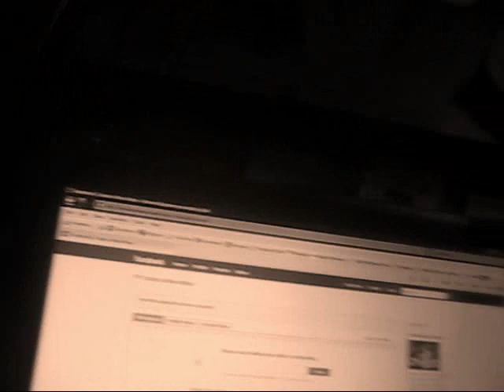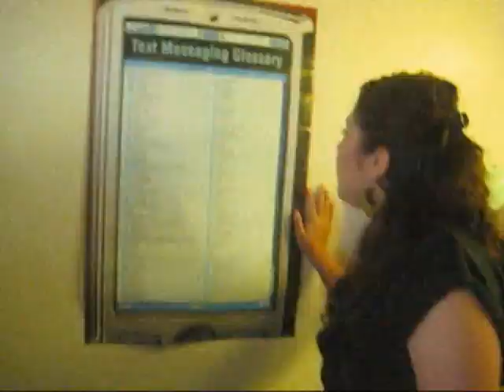FAWC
Boredom documentary...
awkward